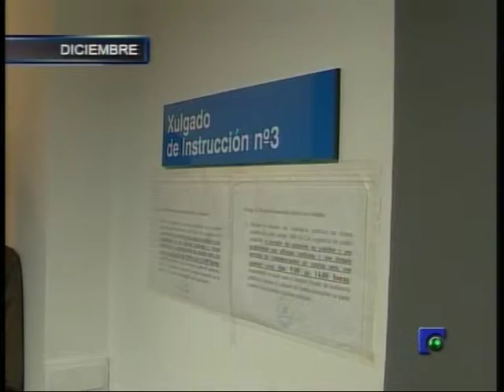INFORMATIVO 31 12 2011 PARTE 5